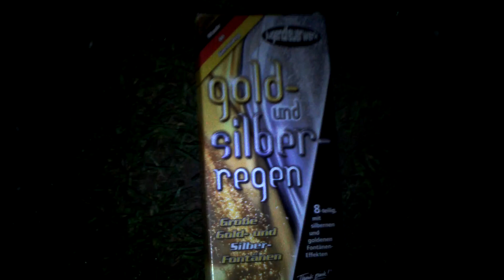Gold und Silber Regen (Weco)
Gold und Silber Regen von Weco Feuerwerk!
Klasse 1 !